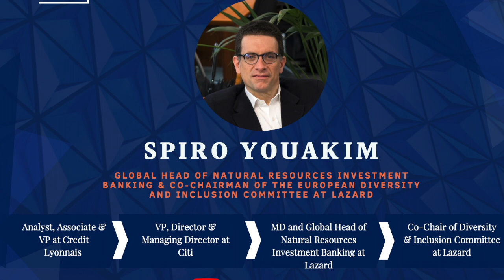Spiro Youakim- Managing Director & Global Head of Natural Resources Investment Banking at Lazard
We are incredibly pleased to announce a very special guest for this evening’s episode in M&A Mondays- the UK’s first YouTube series dedicated to all things M&A.

This week we are absolutely delighted to share an interview with Spiro Youakim.

Spiro was born in Lebanon and later graduated with a Masters degree in Business Administration and Management from the Institut Supérieur de Gestion in 1991 and started his career at Credit Lyonnais in Paris where he worked up to the Vice President level. He then joined Citi and worked his way up from VP to Managing Director.

Spiro joined Lazard in August 2008 as a Partner, Managing Director and Global Head of Natural Resources Investment Banking. He is also the Co-Chair of the European Diversity & Inclusion Committee.